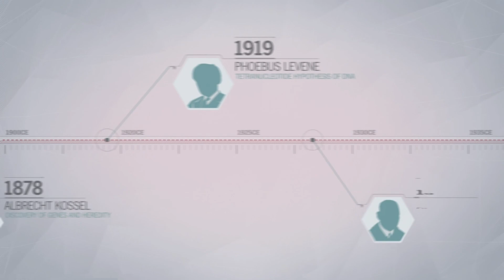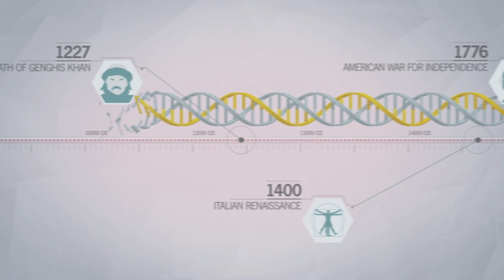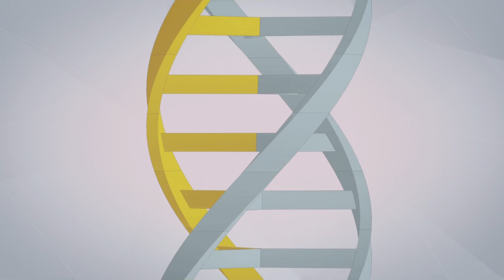Assassin's Creed Unity Part 4